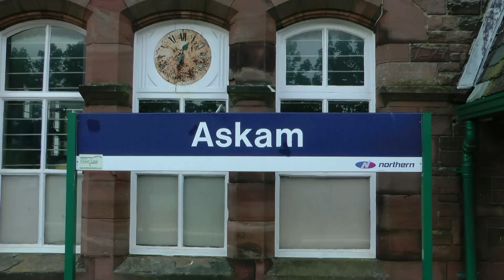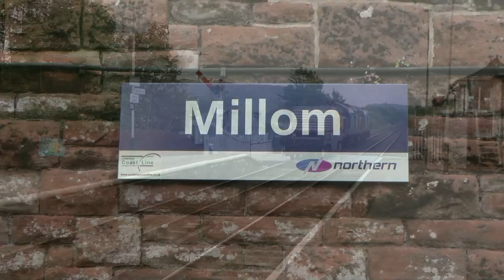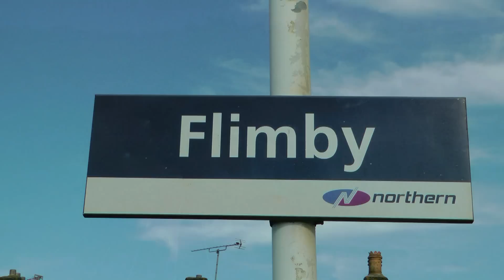37 Heaven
This video shows highlights of a week spent on the Cumbrian coast line in the UK in the latter part of June 2015.  The major attraction was, of course, the introduction of loco hauled services using Class 37 locos from the DRS fleet, which were also to be found on many of the nuclear flask trains bound to and from Sellafield.  Making the area even more attractive was the plethora of semaphores and active signal boxes, as well as the stunning seascapes along which a good portion of the line runs.